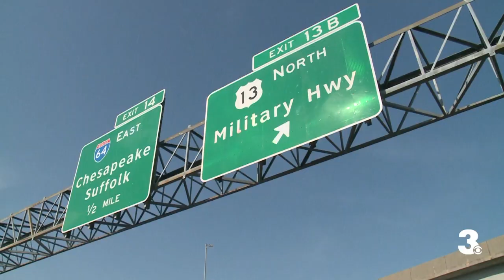Drivers on edge after string of interstate shootings